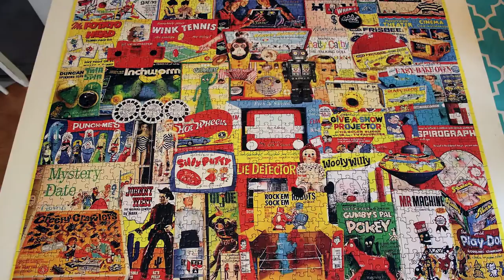Puzzle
Stop-animation of the 1000 piece "I Had One Of Those!" puzzle from White Mountain Puzzles.